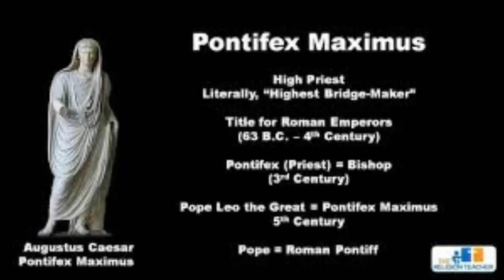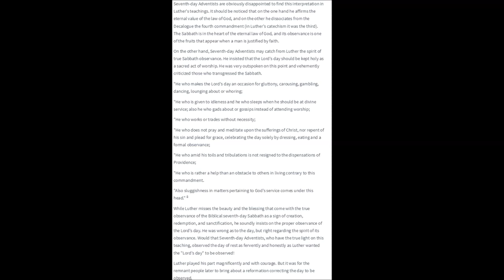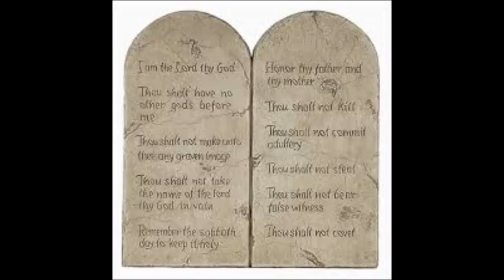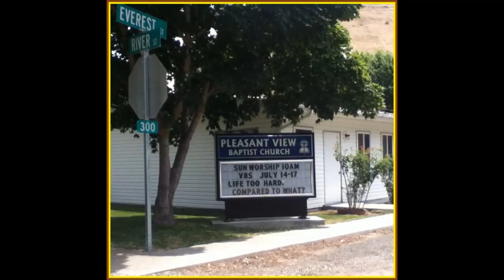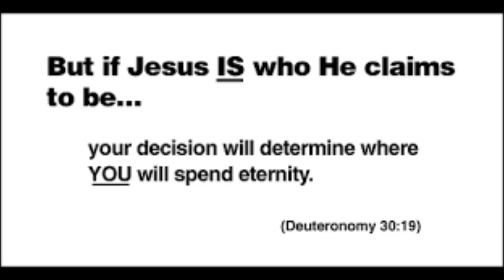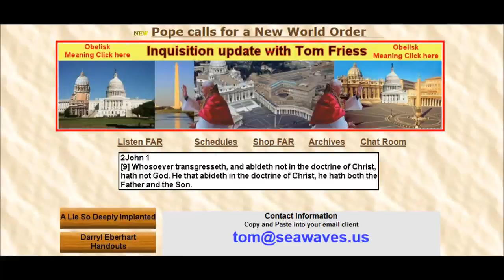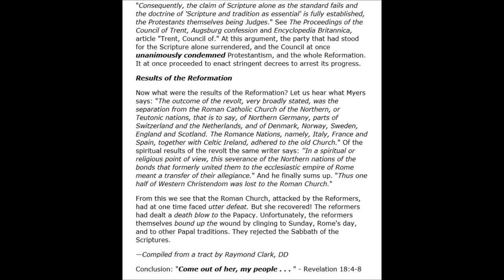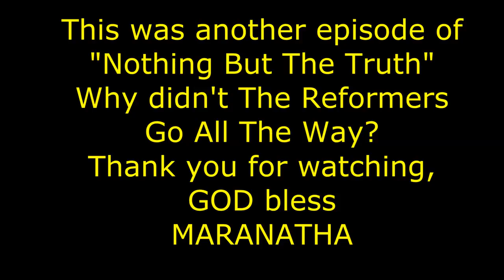Nothing But The Truth: The Sabbath Question- Why Didn’t The Reformers Go All The Way?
We discuss the probably most misunderstood and controversial subject among Christians, the SABBATH question.
Is the Sabbath Jewish?
Is the Sabbath abolished by Jesus Christ’s new covenant?
Is the Sabbath GOD’s eternal law?
Is SUNDAY the new Sabbath?
Why didn’t the reformers teach the Sabbath of the bible?
What was Luther’s standpoint on the Sabbath?
Did the reformers, by not emphasizing the Saturday day of rest, leave a door open for the reformation to fail?
Documents used for this broadcast:
"But they err in teaching that Sunday has taken the place of the Old Testament Sabbat and therefore must be kept as the seventh day had to be kept by the children of Israel .
These churches err in their teaching, for scripture has in no way ordained the first day of the  week in place of the Sabbath. There is simply no law in the New Testament to that effect"
 John Theodore Mueller, Sabbath or Sunday, pp.15, 16

"I wonder exceedingly how it came to be imputed to me that I should reject the law of Ten Commandments...Whosoever abrogates the law must of necessity abrogate sin also."
-MARTIN LUTHER, Spiritual Antichrist," pages 71, 72.